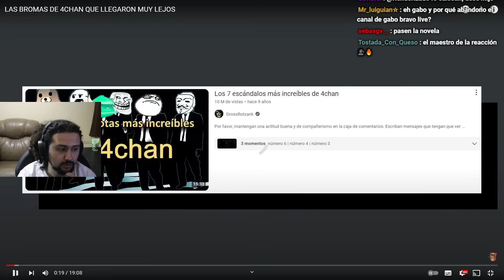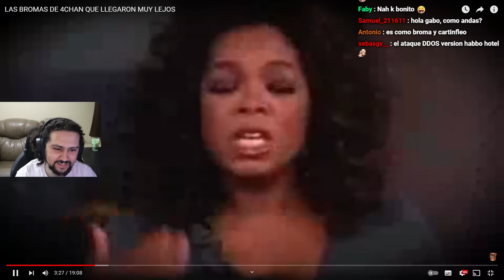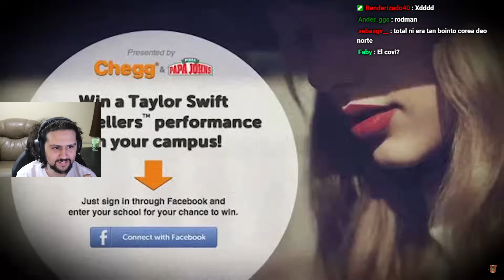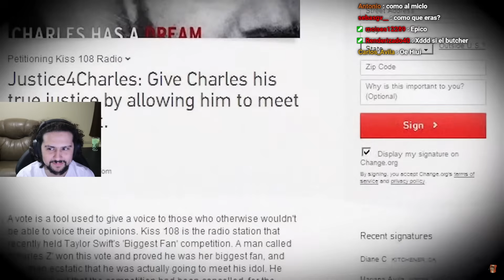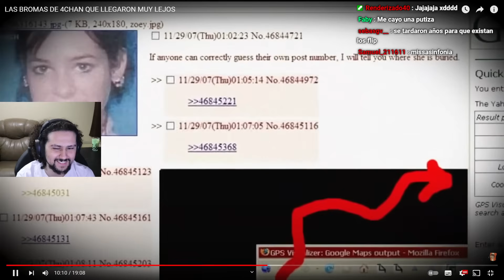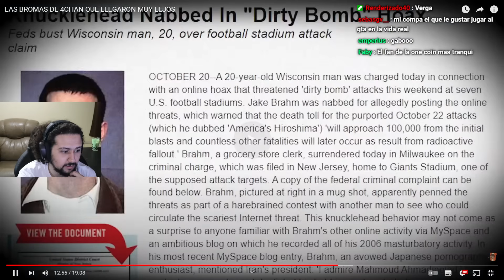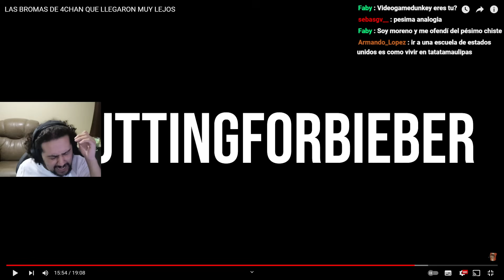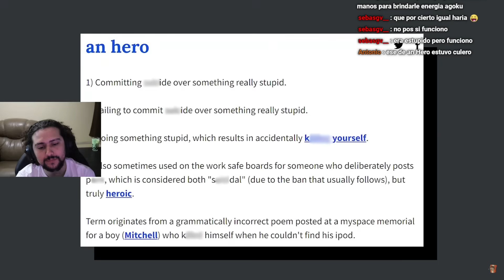Bromas de 4Chan Que Llegaron Muy Lejos